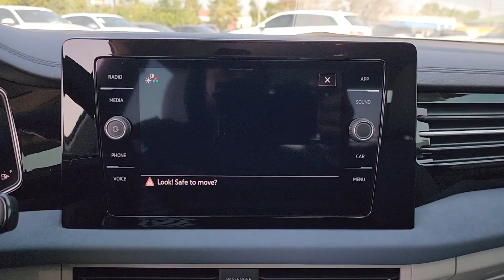2025 Volkswagen Jetta Tulsa, Broken Arrow, Owasso, Joplin, Claremore SM001883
New 2025 Volkswagen Jetta SE available in Tulsa, Oklahoma at Don Thornton Volkswagon of Tulsa. Servicing the Tulsa, Broken Arrow, Owasso, Joplin, Claremore, OK areas.

4240 S. Memorial Drive

Deep Black Recent Arrival!brbrAtlantic Bu&Gy.